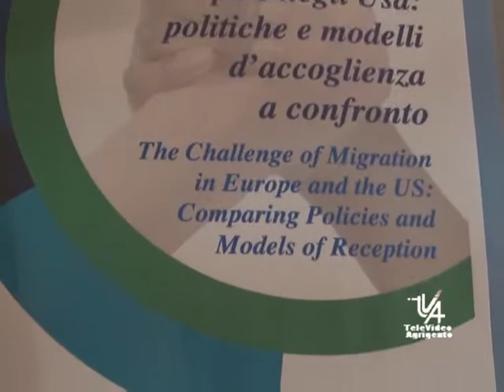TVA SERV CUA CONVEGNO MIGRANTES